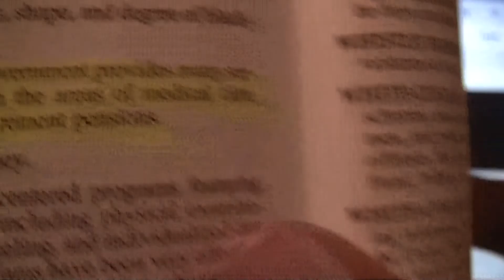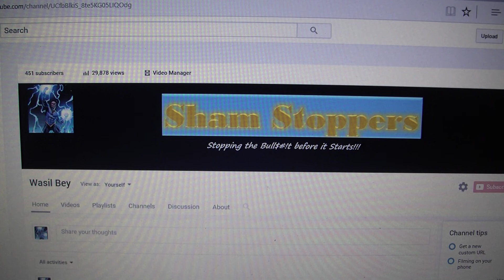Do you have a Welfare State of the Mind?